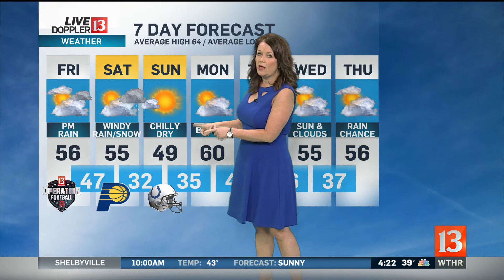Live Doppler 13 Sunrise forecast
Kelly's forecast on Sunrise